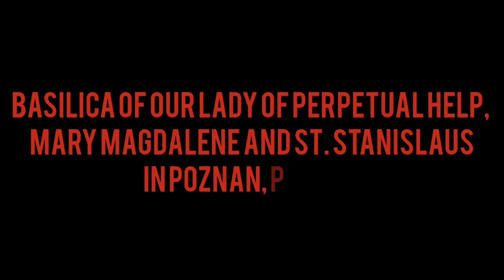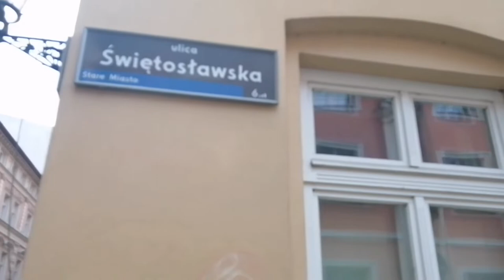Basilica of Our Lady of Perpetual Help, Mary Magdalene and St. Stanislaus| Fara Poznanska (Polish)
Poznań Fara is one of the city's most recognizable landmarks and impressive church/basilica in Poznan.

Musician: @iksonmusic

Musician: @iksonmusic

Musician: @iksonmusic